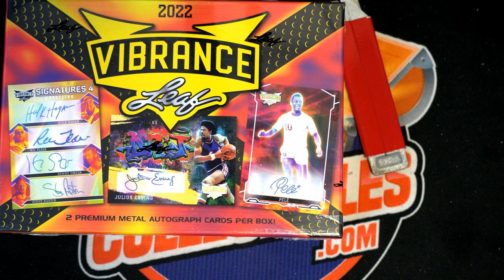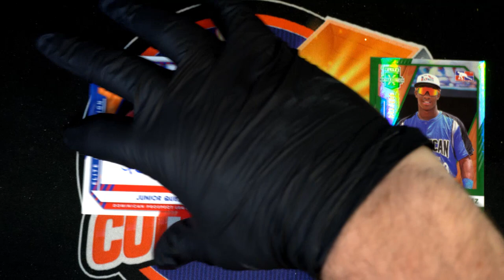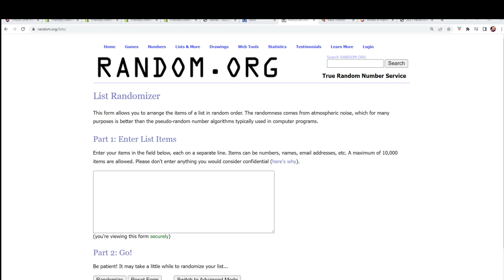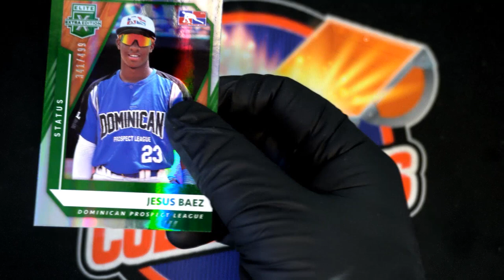PART 2 2022 Panini Stars & Stripes Baseball ID 22STRIPES120